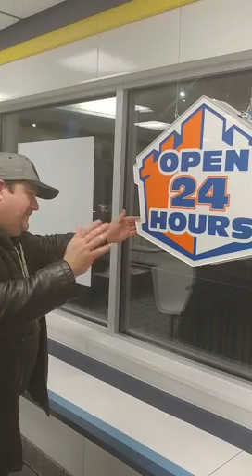Last Night of the Fort Hamilton Parkway White Castle in Brooklyn New York January 27th 2018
last night of operation at the Fort Hamilton Parkway White Castle in Brooklyn New York from January 27th 2018.